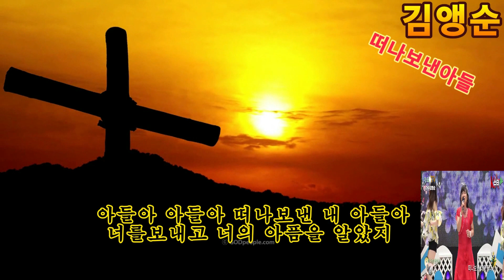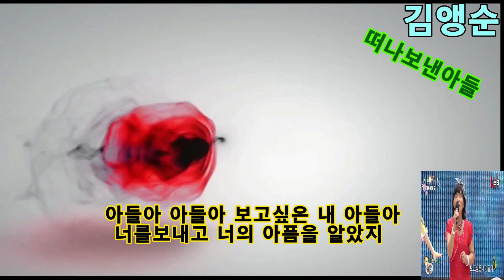가수 김앵순 떠나보낸아들 [가사자막]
떠나보낸아들
작사 김앵순
작곡 문정기
노래 김앵순
아들아 아들아 떠나보낸 내 아들아
너를보내고 너의 아픔을 알았지
그렇게 많은 아픔을 이엄마는
아무것도 모르고 너만을 원망했지
이 엄마의 속죄를어떻게 하리
미안해 아들아 정말 미안해
보고싶은 내아들아

아들아 아들아 보고싶은 내 아들아
그렇게 많은 아픔을 그것도 모르고
나무라기만 했지 너만을 원망했지
잊지못할 내아들아